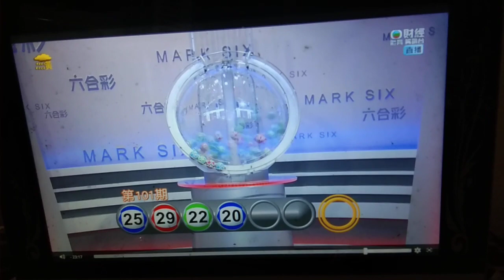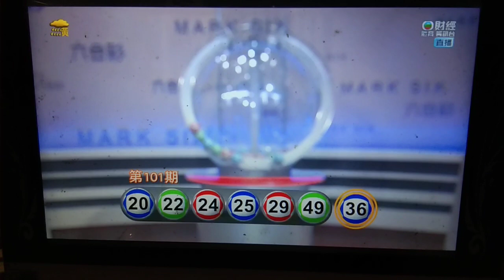MARK SIX 101 2023 片段